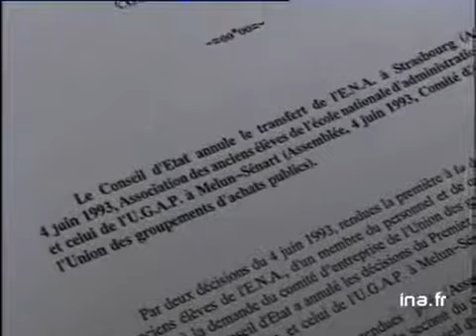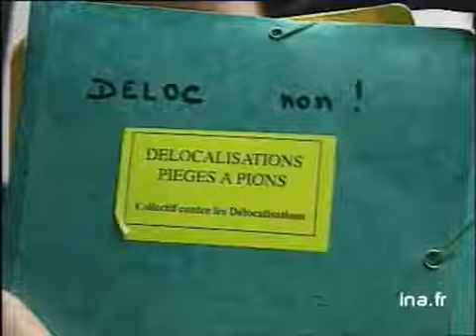ENA/DELOCALISATON PARIS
4 juin 1993
Le Conseil d'Etat, saisi par l'Association des anciens élèves, annule la décision du 7/11/91 de transférer l'ENA à Strasbourg, considérant que l'annonce était un "acte susceptible de faire l'objet d'un recours pour excès de pouvoir".       -  DP du hall du Conseil d'Etat arpenté par les élèves, télétrottoit parmi eux,       -  GP de l'arrêt affiché,       -  itw avocat Frédéric THIRIEZ "fera jurisprudence"       -  itw André ROSSINOT, ministre de la Fonction Publique "nous partageons la démarche de délocalisation, mais..."       -  off : la délocalisation impliquait la modification des règles de fonctionnement de l'école, qui ne peut se faire que par décret du Conseil d'Etat, et toute décision doit être cosignée par le ministre de la Fonction Publique, ce qui ne fut pas le cas.       -  PE de la cour intérieure de l'école, agrémentée de la banderolle "Non au transfert". politique; archive television; archive tv; ina; inna; Institut National de l'Audiovisuel; french tv Images d'archive INA